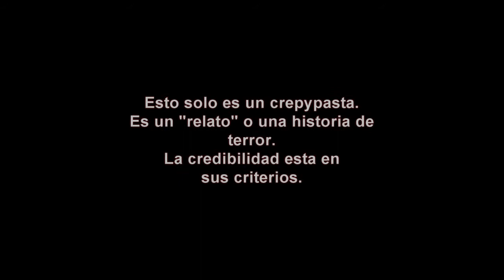#2 Creepy- El server del infierno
El muy famoso juegos de Counter strike, o más bien conocido, CS, tambien tiene su historia aterradora, y en realidad, yo que juego tanto CS, no me impacto tanto, pero nos deja pensando.